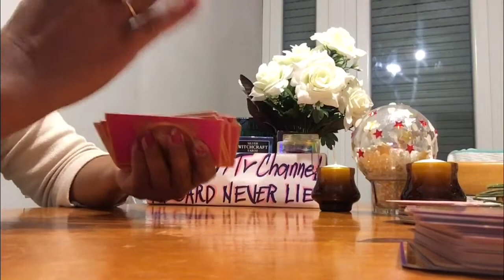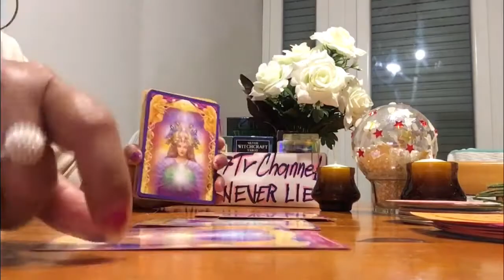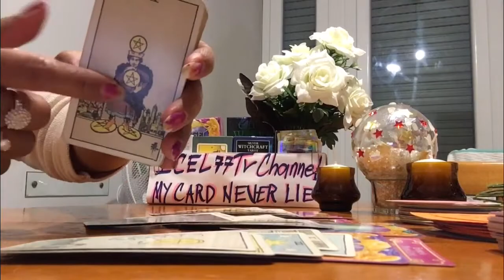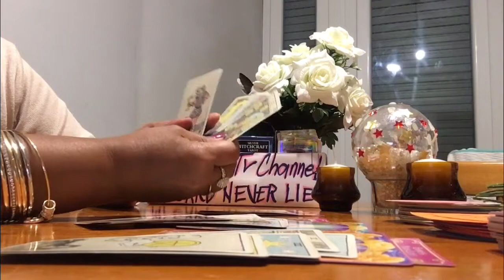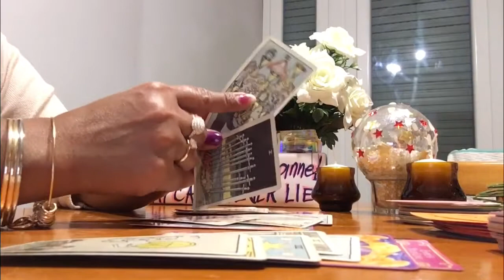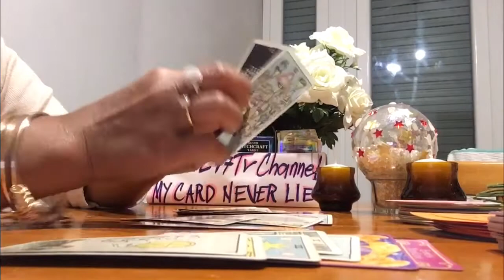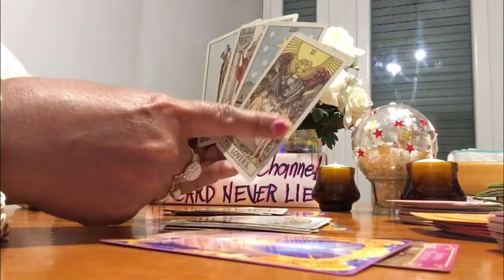**perfect time**ANO ANG DAMDAMIN NYA SAYO TAGALOG COLLECTIVE READING#icel77tvchannel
Hi my name is icel i am from italy, my icel77tv channel is to help you and guide you for your personal development , this is a general reading and may not resonate with everyone and  my card never lie, love lots to all ❤️
 I will be reading everyday & posteng my vedio accorgimg to my energy... stuning in to my channel , thank you for like ,commemt ,share and subscribes .

Ang channel na ito ay pinag halong tagalog at english taglish in short, maari kayong makaresonate sa pag basa ng baraha ko at may matutotonan  kayo kong paano mapag aralan ang bawat hamon at pangyayare sa indibidwal na ating pamumuhay.

Mag babasa ako ng  card ko ayun sa energy ko
SINGLE LOVE READING
tagalog WEEKLY reading
hOROSCOPE READING
tagalog PICK A CARD
tagalog TAROT READING
tagalog LOVE READING

Thank you for subscibe and watching
ICEL77 TV CHANNEL
ICel77tv Collective tagalog reading